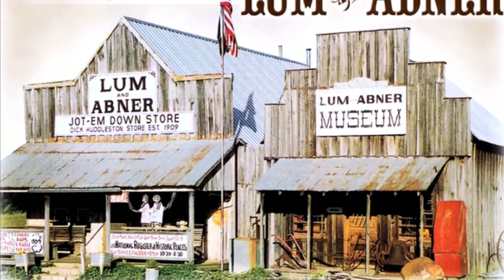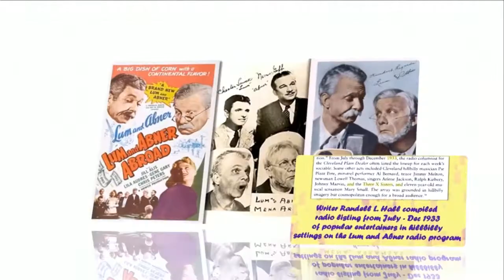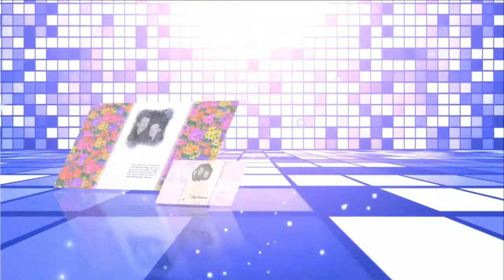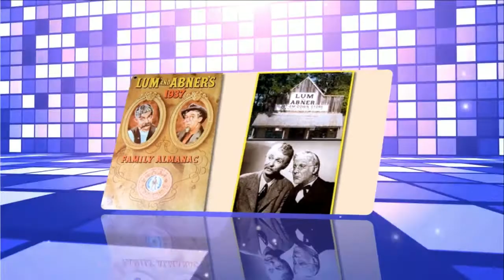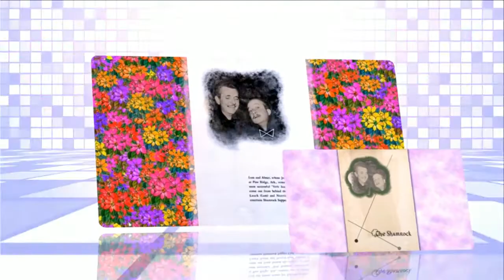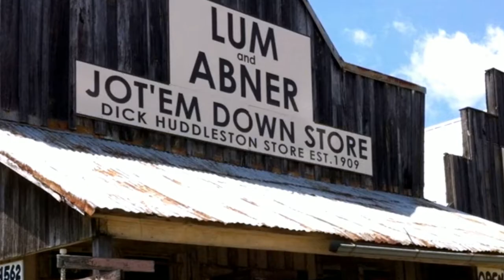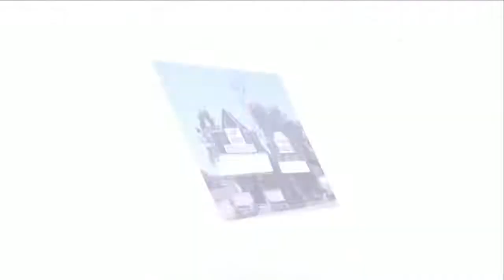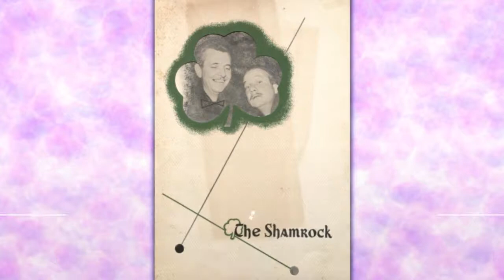Lum and Abner episodes 175 /180 . Re-Listen Lum and Abner classic radio